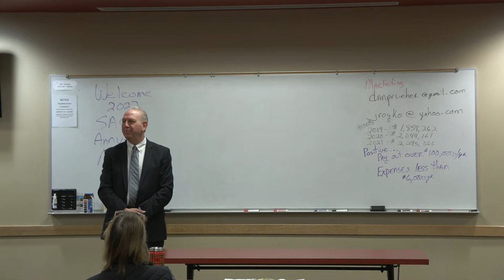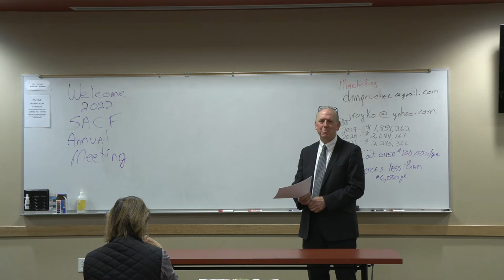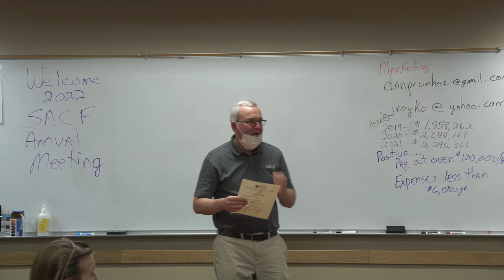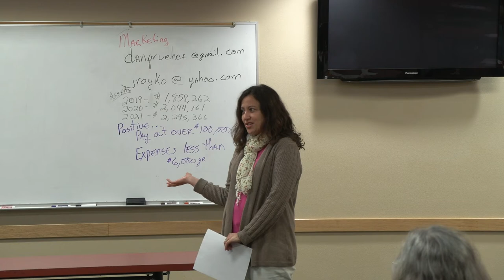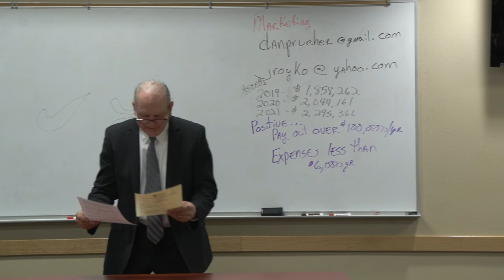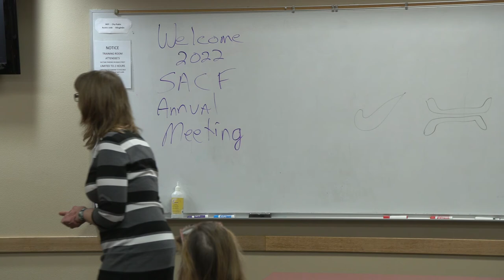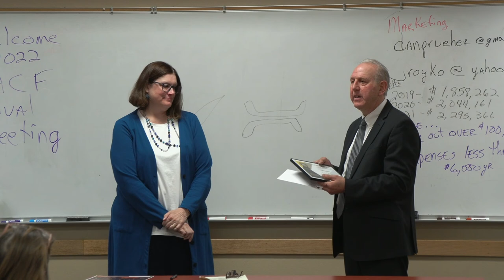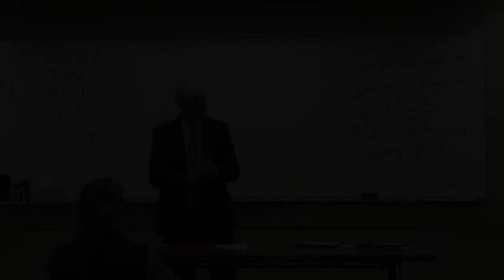Stoughton Area Community Foundation 4/19/22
An annual meeting from the Stoughton Community Foundation on April 19th, 2022.